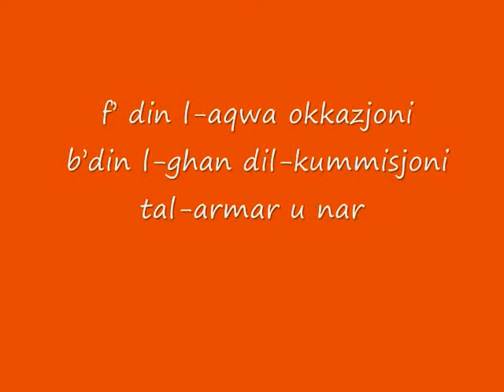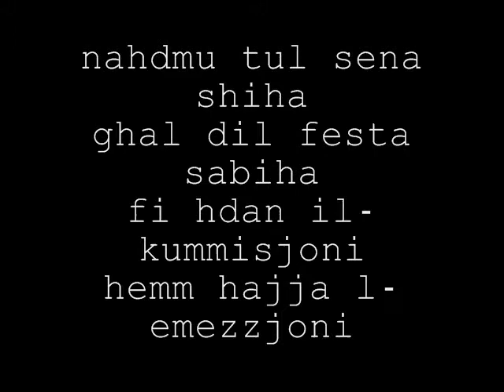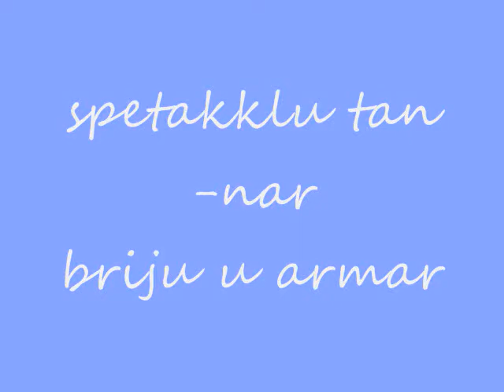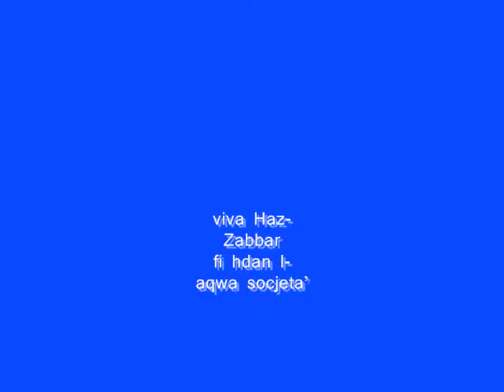Nar u armar 2009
made by Ayrton,Roberta & Gianluca